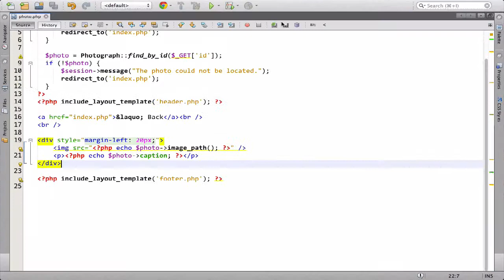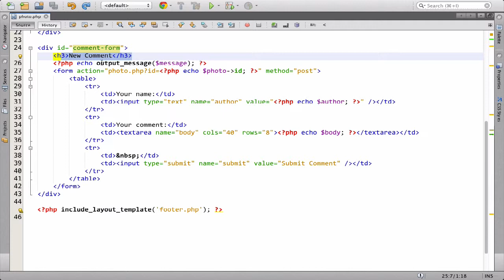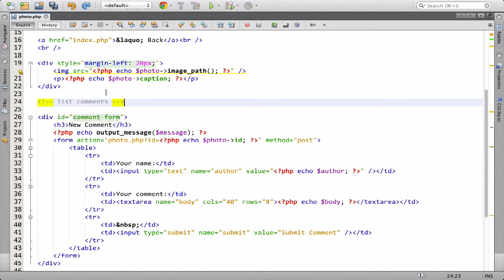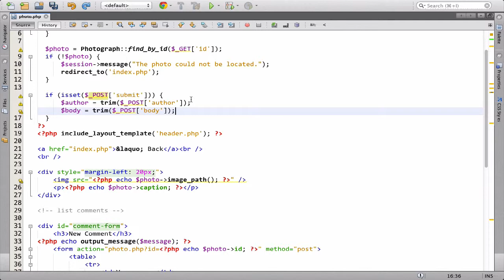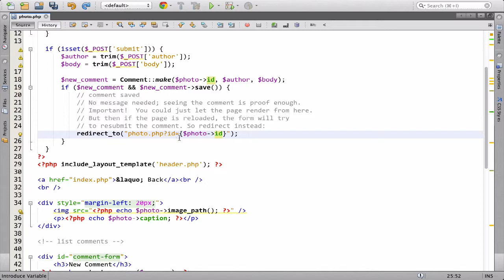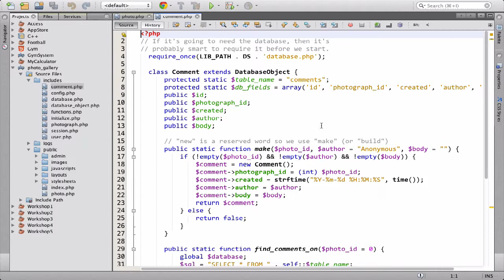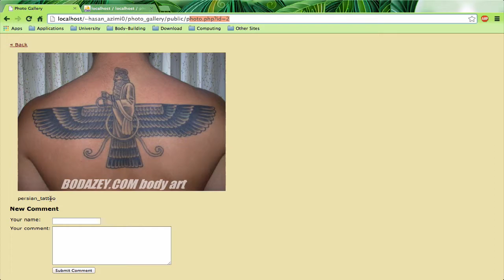۱۷۹- وارکردن نظرات زیر عکس در پی اچ پی PHP